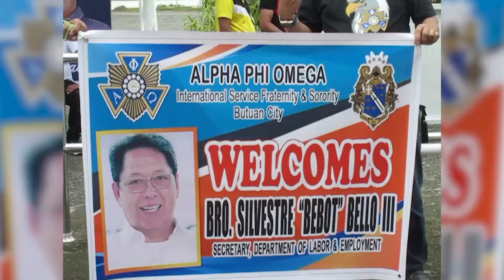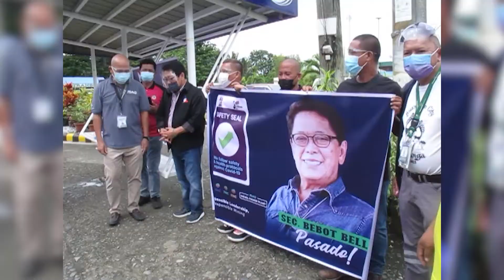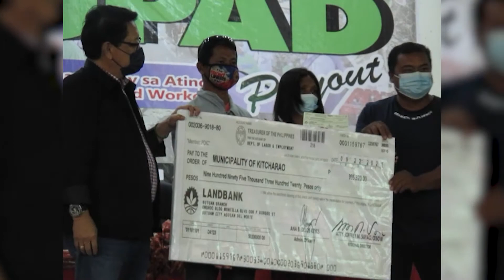Sec. Silvestre "Bebot" Bello III of DOLE'S TUPAD PAYOUT at Cabadbaran, Zamboanga City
Awarding of DOLE'S TUPAD PAYOUT at Cabadbaran, Zamboanga City